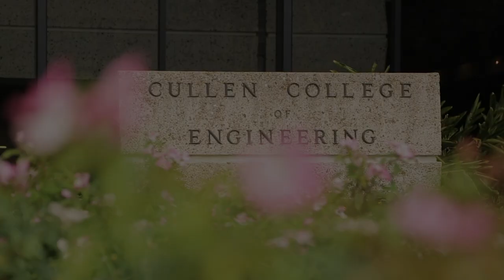Matteo Marongiu-Porcu, Ph.D. - 2018 Distinguished Young Alumni Award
Matteo Marongiu-Porcu (MSPETE ’07), Ph.D., is an internationally acknowledged technology leader and innovator, with a track record of success developing and implementing cutting-edge technologies to optimize production from conventional and unconventional oilfield assets. He started his career in oil and gas in 2002, when he joined the Italian National oil company (Eni E&P) immediately after obtaining a five-year degree in chemical engineering from the Polytechnic University of Milan (“Politecnico di Milano”) in Italy.

In 2006 he made the challenging decision to pursue higher levels of education, consequently moving to the U.S. where he obtained his master’s in petroleum engineering from the UH Cullen College, followed by his Ph.D. in petroleum engineering from Texas A&M University.

In 2011 Marongiu-Porcu’s became an associate partner of Economides Consultants, owned and managed by his professor, mentor and friend, the late Michael J. Economides. In 2014 he joined Schlumberger in Houston, Texas, where today he is a senior completions consultant and leads execution and deployment of consulting services, which focus on the integration of multiple technical domains such as geophysics, petrophysics, geology, geomechanics, completion engineering, production engineering and reservoir engineering.

For the past four years Marongiu-Porcu has also held concurrent adjunct-professor appointments in the UH Cullen College’s petroleum engineering department, where he constantly applies logical and unbiased reasoning, fosters critical thinking, develops a variety of problem-solving strategies and teaches students how to translate back and forth between formal mathematical models and the very pragmatic modern oilfield applications.